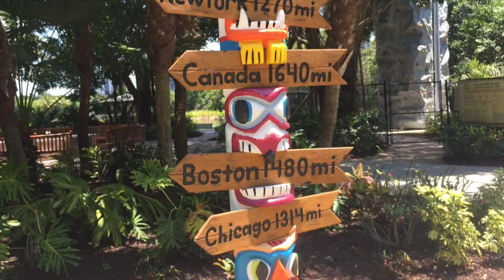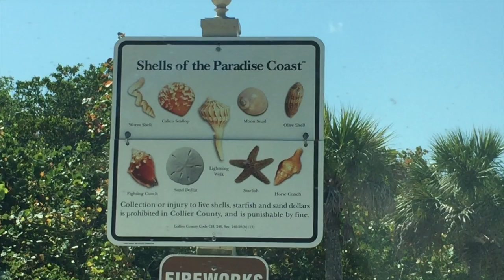Florida Travel Diary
Hey guys!! In this video you get to see all the fun things Mikayla got to do while vacationing in Florida! See you soon!
Mikayla: @mikayla_ernest
Ali: @ali_bridge15
Mikayla and Ali: @xomikayalixo

Mikayla and Ali